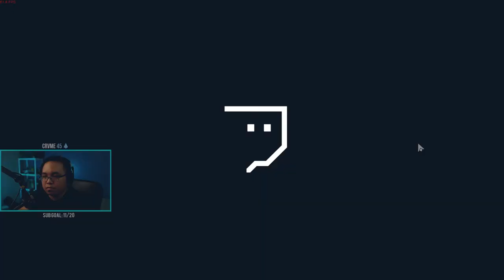HOW DID WE FAIL TO SURVIVE?! | Project Winter Full Gameplay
One of my first games as an INNOCENT in Project Winter!

EQUIPMENT USED IN THIS VIDEO:
Logitech C922 Webcam
Logitech G Pro Wireless
Godox SL-60W light
Neewer Softbox 36 inches
Neewer 2 Pack Dimmable USB LED Light
Aputure Amaran AL-M9
Mini Tripod
Rode Podmic
Blue Compass Boom Arm
Scarlett Solo (2nd Gen) Audio Interface